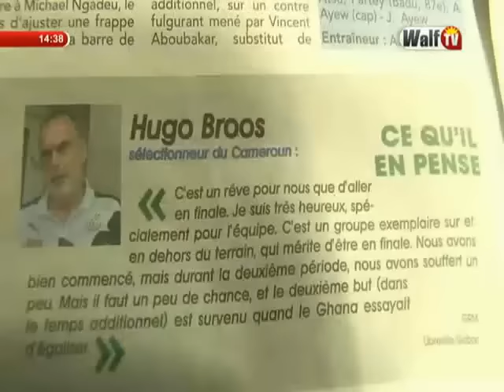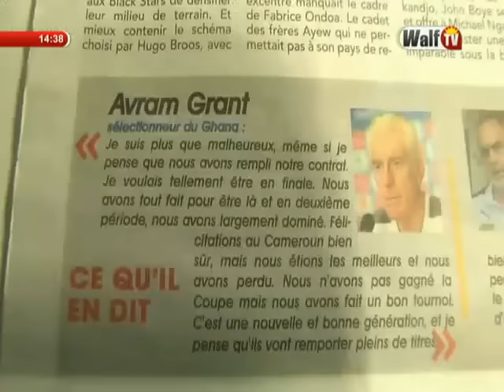CAN 2017 - Journal de la CAN du 03 février